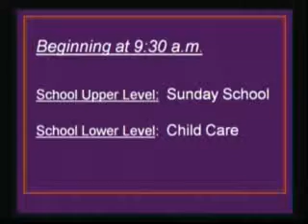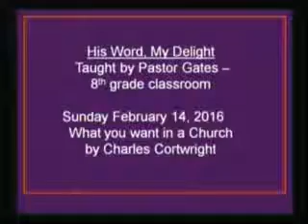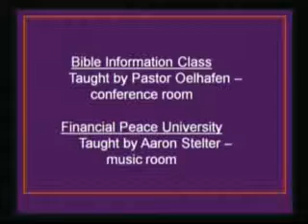February 21, 2016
Welcome to Trinity Lutheran Church in Waukesha, WI.  You can find the service bulletin for the February 21st, 2016 service here:

Pastor Christie's sermon verse is Acts 16:5-16